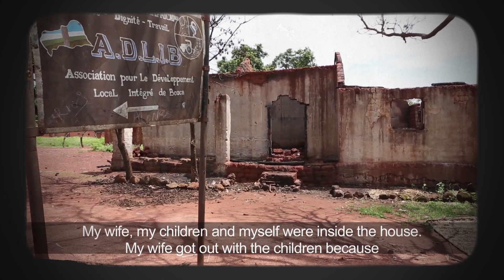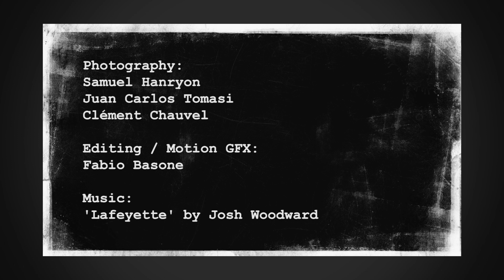Central African Republic: Fighting For Survival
On December 5, 2013, several hundred people were killed during armed clashes that shook the city of Bangui, the capital of Central African Republic.

"It's a very difficult situation. Sanitary conditions are deplorable and people are living in fear," said Rosa Crestani, MSF's emergency coordinator in Bangui. "Having fled their homes, they are now seeking shelter underneath airplane wings or wherever else they can find it".

In addition to MSF's emergency mobile clinics at Bangui City Airport, MSF teams are working at Bangui Community Hospital.

In the early hours of fighting on 05 December 13, an uninterrupted stream of patients arrived at the hospital.

In the town of Bouca, northeastern Central African Republic, clashes between rival armed groups have led to another wave of displacement.

The new wave of violence that is engulfing the Central African Republic has left tens of thousands of displaced people.

In Bossangoa, more than 30,000 are sheltered in precarious conditions.

MSF has been present in CAR since 1997. We are currently managing seven regular projects (in Batangafo, Boguila, Carnot, Kabo, Ndéle, Paoua and Zémio) and four emergency projects (in Bangui, Bossangoa, Bouca and Bria). In addition, a mobile emergency team is covering the displaced camps of Bangui. By the end of the year, we hope to start activities in the hospitals of Bangassou and Ouango. In total, we provide free medical care to nearly 400,000 people; through our work in seven hospitals, two medical centres and 40 health posts; and we have more than 100 expatriate personnel and about 1,100 local staff in our teams.